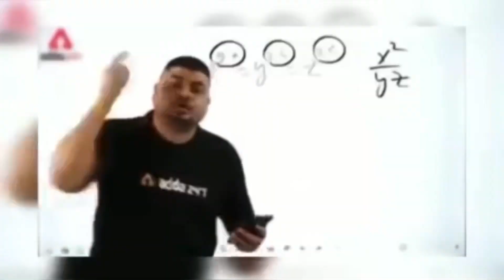The ULTIMATE Beginner Motovlog Setup Guide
my motovlog setup |  beginner motovlog setup | Vikash Nishad Vlogs

My equipment 👇

Best mic 1 Insta360 One Rs

Best mic 2 Insta360 One Rs

Vega Helmet

HELMET MAUNT

INSTA360 One Rs Camera 👇

INSTA360 Mic Adapter

Aapko kounsa part achha laga vo jarur batna comments section mein
If you like today’s Vlogs then please hit that *LIKE* button
It’s my *youtube* Vlogs | hope you will shower the some love & respect ✊ as you are giving me * Instagram *
If anyone had any queries than *comment* down below
Drop your valuable feedback in comments section (it’s all your’s)
Your 1 share can make a big change for me , so please *share*

my motovlog
my moto
my motorcycle
my motor gaadi
my moto vlogging setup
my motorcycle was stolen last night
part 3
part 2
my motor
my motorola phone stuck on startup
screen